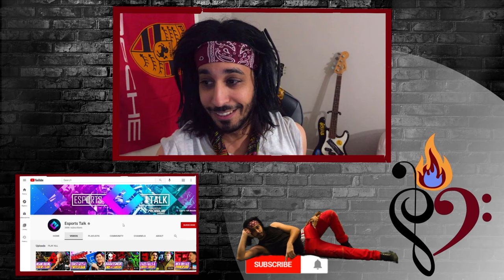Apex Legends Diamond | Most Stylish Player Ever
ofaLEGEND shows the most stylish top tier diamond rank Apex Legends gameplay in the world. The Road to Diamond was littered with Horizons, Caustics, and bald-headed Wraiths. And yes, I am now sporting my Diamond Rank Dive Trail in Season 9, thank you very much. Much of the path to diamond was ranked solo queue to diamond, but I had help from many friends along the way.

Like this video if you're a good person.

ofaLEGEND is the biggest streamer you haven't heard of. Yet.

Meteor, one of my favorite artists. Seriously, I bought his entire catalogue for really cheap. Check him out.

Also check out for free music to stream. All kinds of genres. We own it 100%, so we can license it to streamers for free. No sign ups or funny business. Found on every music platform.

This video is a guide on how to become an Apex Legends diamond player with style. Sure, I'm not TSM or IitzTimmy, and this isn't exactly a diamond rank tips video, but there's more to life than just winning. You have to win with style. I'm still better than Tufi.